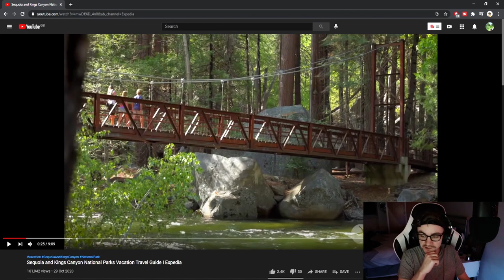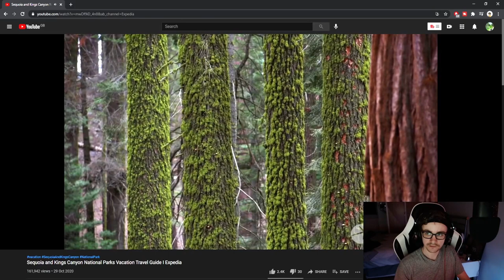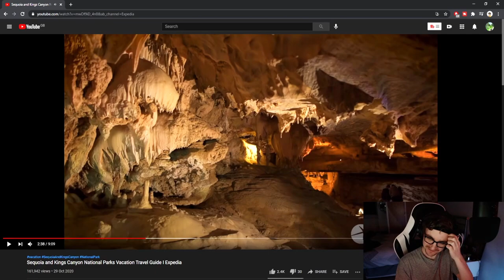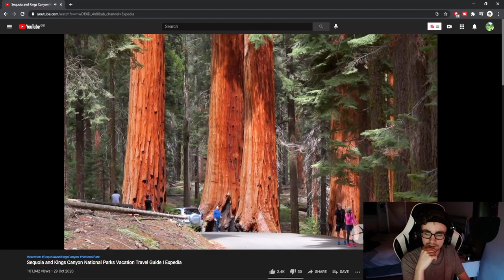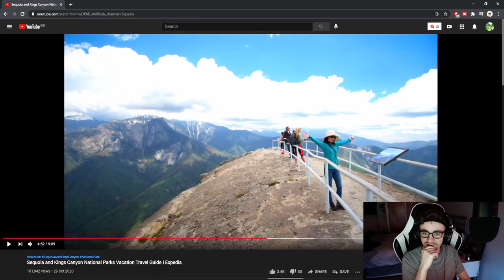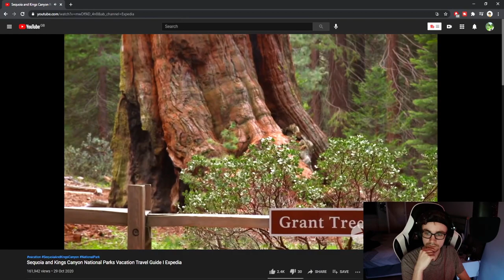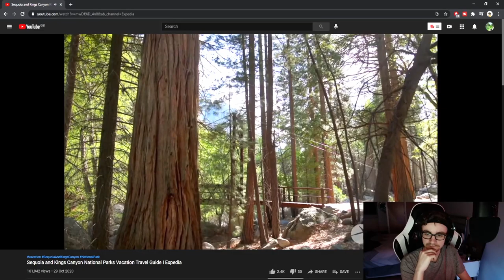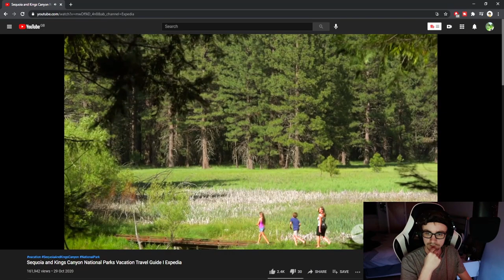British guy reacts to MASSIVE American Trees in Sequoia National Park!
Today we watched Sequoia National Park as recommended by you guys! This place is epic!